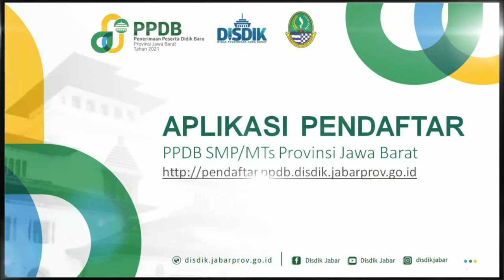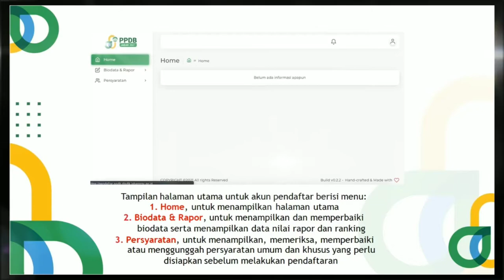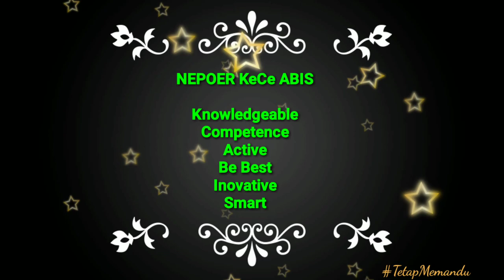Panduan Mendaftar PPDB 2021 Provinsi Jawa Barat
Aplikasi Pendaftar
PPDB SMP/MTs Provinsi Jawa Barat

Chanel resmi SMK Negeri 1 Purwakarta
Tetap Memandu
SMK BISA
SMK HEBAT